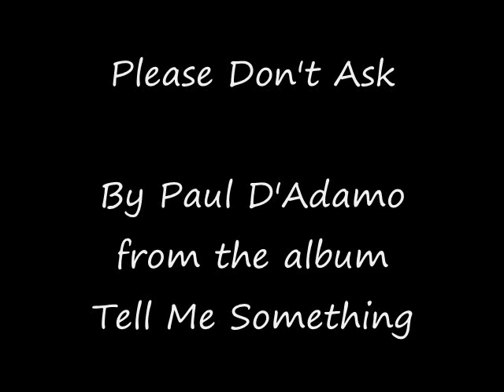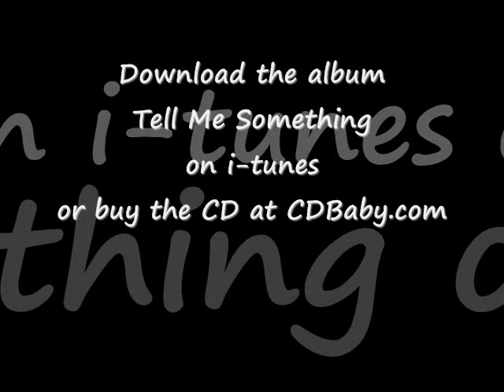PAUL D'ADAMO Please Don't Ask - CD Tell Me Something - Genesis Phil Collins cover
Please Don't Ask by Genesis and Phil Collins on the Duke album is one of Phil's most heartfelt ballads. I believe Paul D'Adamo took it another notch in the direction of emotion of disappointment and "what could've been." This of relationships that we all know of, that didn't really need to end, if people only had the chance to see the future and the likliness for regret. Sinatra loved Ava Gardner, DiMaggio loved Marilyn, Forrest Gump loved Jenny. We have our blessed but brief moments with people we love. Sometimes it's too late to change it.